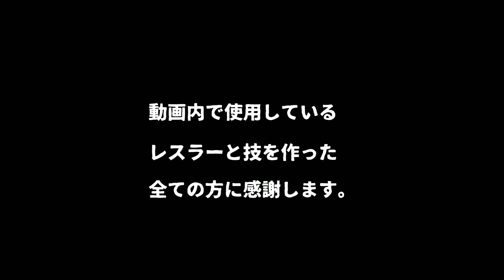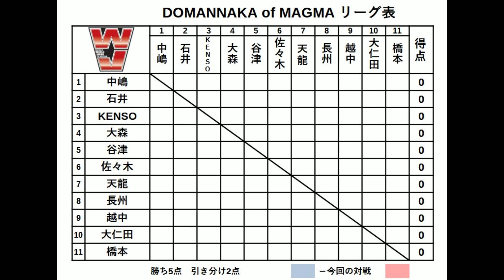#12 ファイプロW【覆面だよ！全員集合】エル・サムライ vs SHINOBI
＊＊＊お詫び＊＊＊
動画内（ラスト）にて、名前を間違っておりました。